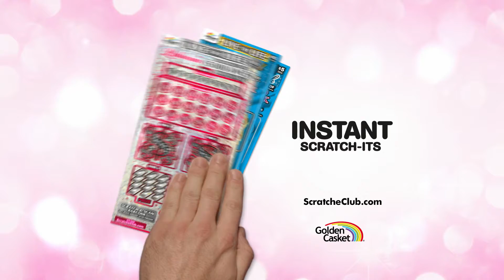Instant Scratch Its Live The Life - Mother's Day TV Commercial